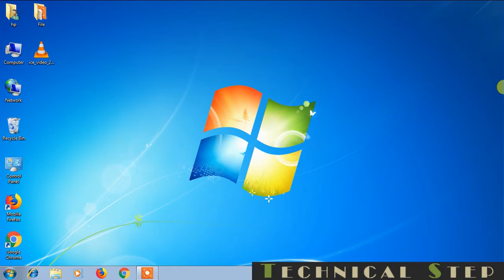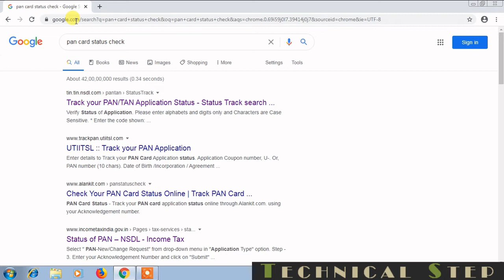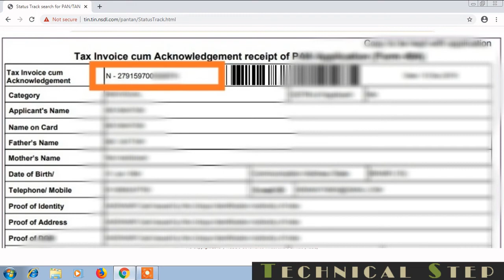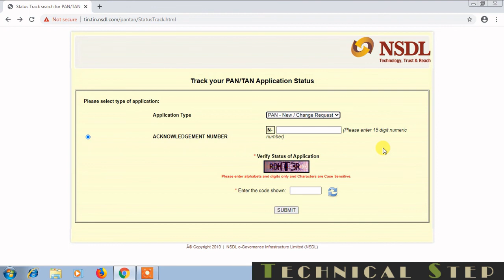PAN Card की Status को चेक करना सीखें || How to Check NSDL Pan Card Status online || 2020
PAN Card की Status को चेक करना सीखें || NSDL Pan Card Status check online || 2020 ||

Aaj ke is video me hum aapko batayenge ki kaise aap ghar baithe apne PAN Card ki status ko check kar sakte hai.
Friend agar aap ne apna new PAN Card apply kiya hai ya phir aap ne apne PAN Card me kisi bhi tarah ka koi correction ya change karwaya hai aur uske bahut din beet jane ke baad bhi aapka PAN Card aap ke ghar pe nahi aaya to ab aapko zarurat padti hai apne PAN Card ki status ko check karna aap ye janna chahte hai ki abhi tak hamara pan kyun nahi pahucha aur sath hi time pe PAN nahi aane ke karan kabhi kabhi aap ye bhi sochne lagte hai ki kahin kisi karan se aapka pan reject to nahi kar diya gaya hai..

To friend ab aap ghabraye nahi aaj video ki is video ke help se aap apne pan ki status ko check kar le aap ko ye malum chal jayega ki abhi aapka pan kis process pe hai.